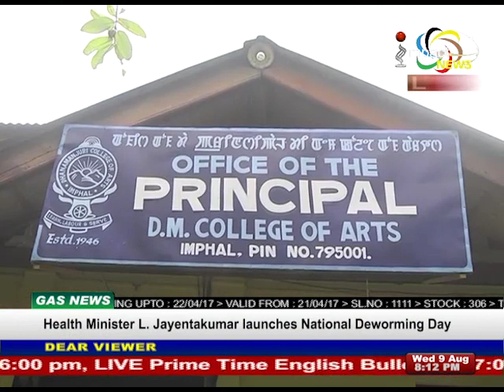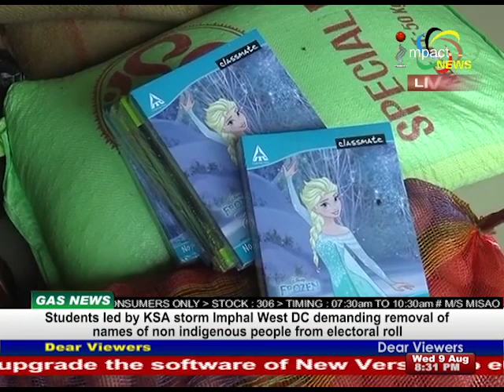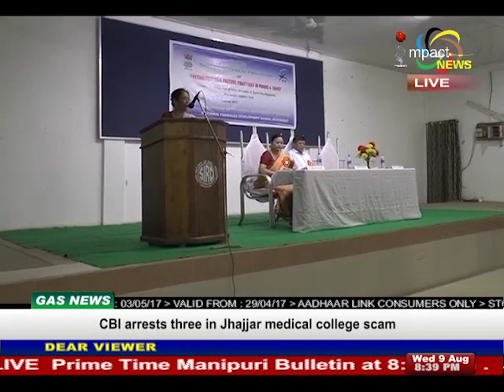Impact News Manipuri 09 August 2017